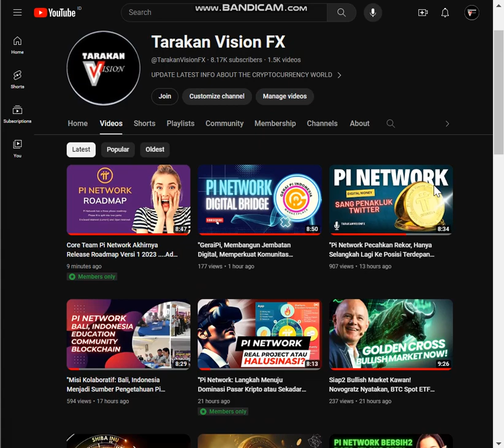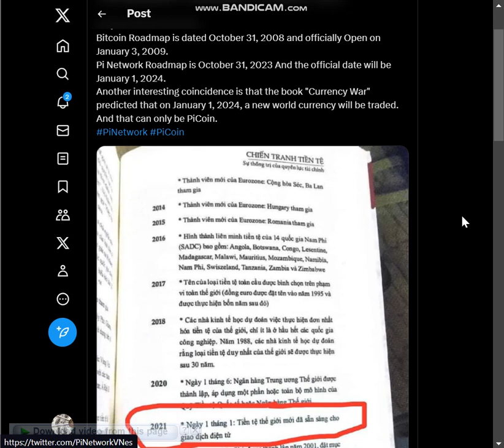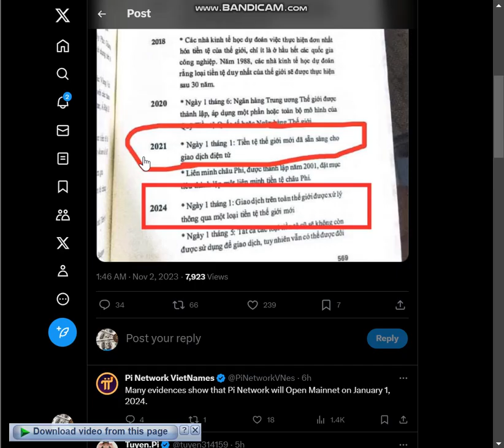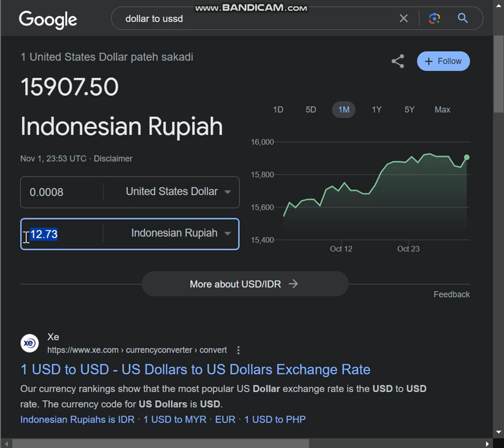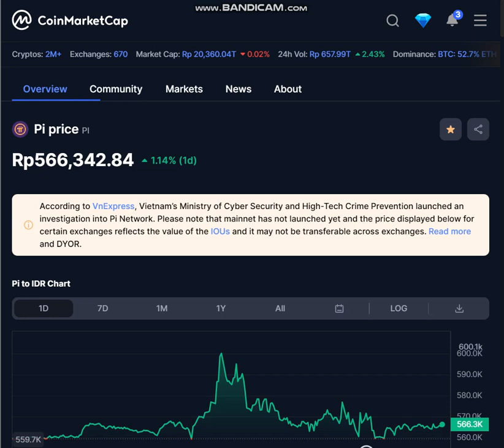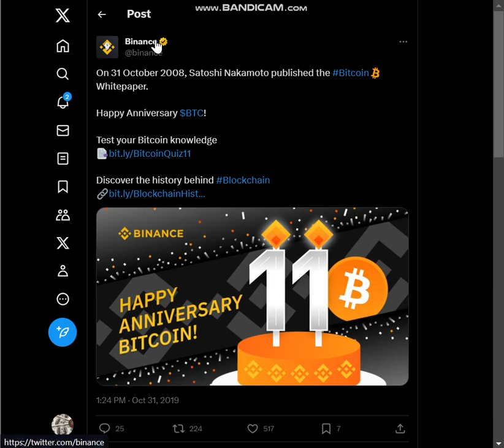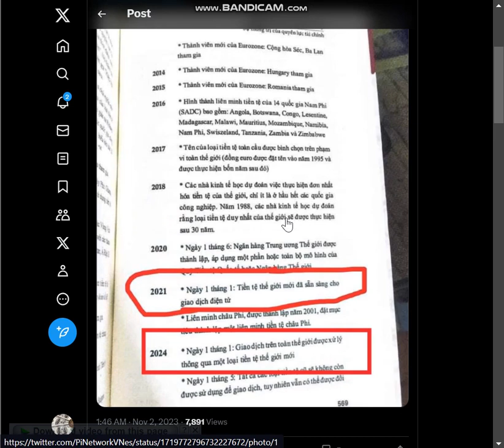"Open Mainnet 1 Januari 2024? Mengapa PiCoin Dikaitkan dengan Prediksi Perang Mata Uang?"